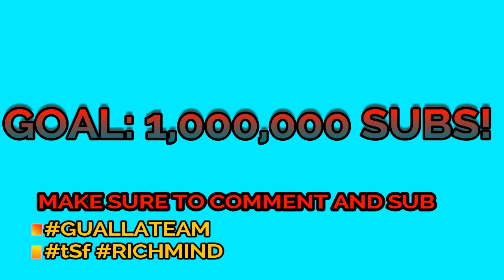YALL MIGHT BE UPSET WITH THIS ROUND!! 2017 US VS UK RAP ROUND 3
Yoo... Its round 3 check out who wins!!!

RichMindApparel:
APPARELU.BIGCARTEL.COM